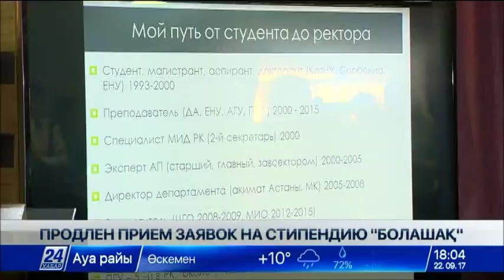Продлен прием заявок на стипендию «Болашақ»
В связи с большим потоком претендентов в Казахстане продлен первый этап приема заявок на стипендию «Болашақ».

Республиканская комиссия по подготовке кадров за рубежом приняла решение продлить его до 16 октября. Об этом в ходе брифинга сообщил вице-президент «Центра международных программ» Мейржан Алпысбай.